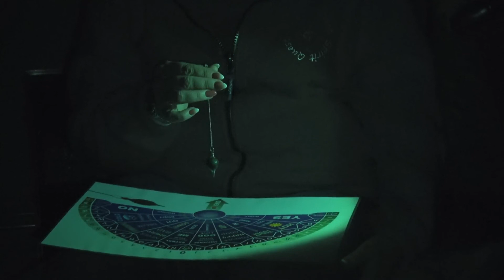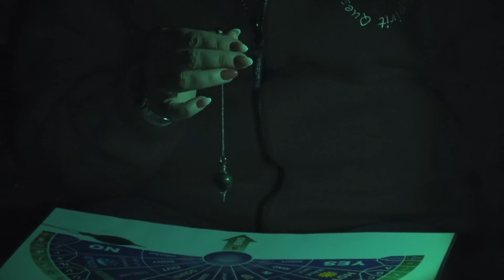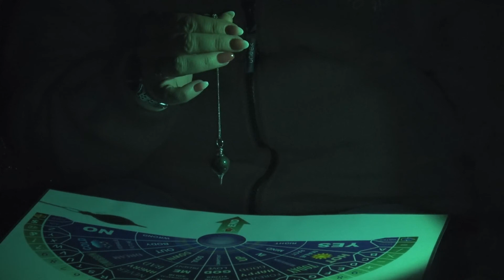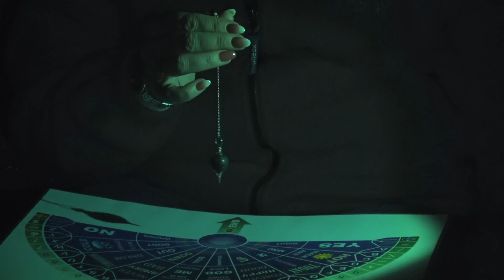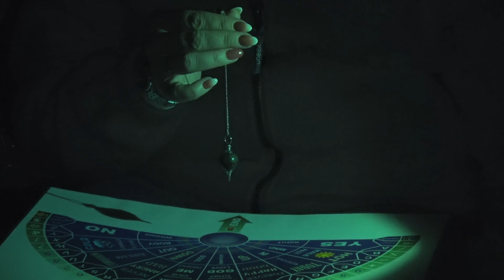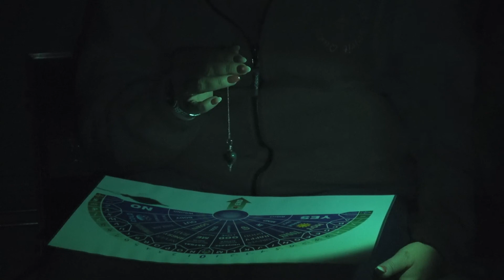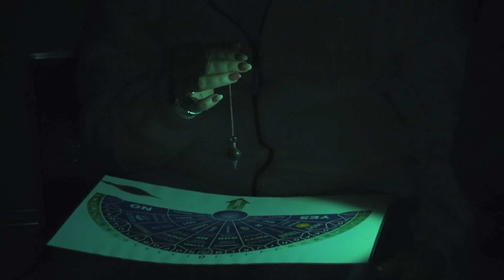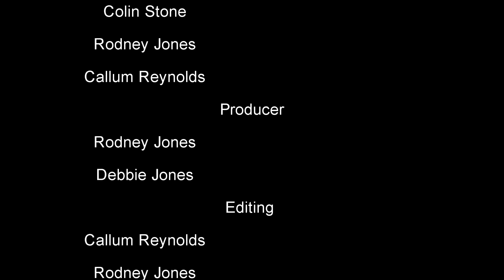South East Spirit Quest - Royal Hotel Sheerness Kent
Welcome To South East Spirit Quest
we are a paranormal investigation group who go out to different locations and film what we find. We have so many great videos coming up in the next couple of months. From pubs to churches to abandoned buildings and many other haunted locations.